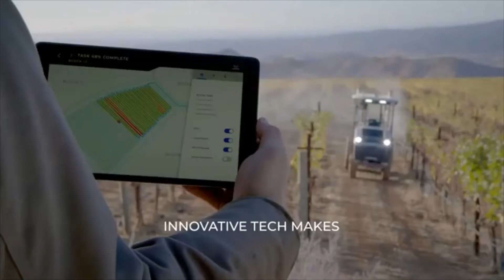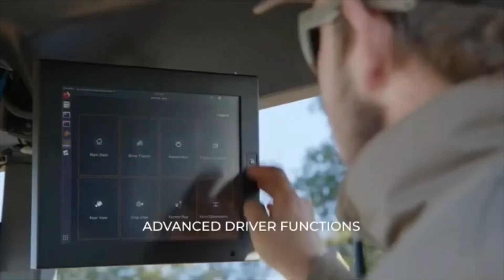MONARCH, un grande passo per l' agricoltura del futuro...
Eccoci qui finalmente, nel famoso video deidcato alla trattrice monarch. 100 per 100 elettrica e versatile e adatta a una frutticoltura e viticoltura di precisione.